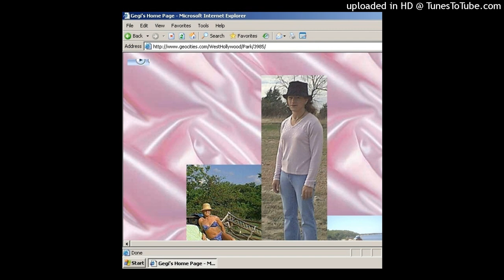*tamagotchi* free trap beat (prod. hurtleberry)